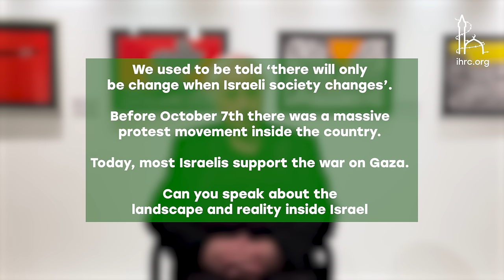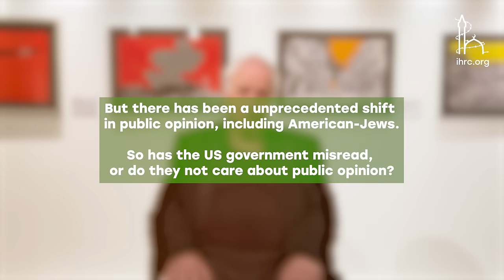Conversations with an anti-Zionist Jew: Ilan Pappé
In this extended conversation, Professor Ilan Pappé speaks to IHRC about the situation in Gaza; what it says about Israeli society, how he reads this moment in history and what the future might hold.

Ilan Pappé is an expatriate Israeli, professor of History, author and Director for the European Centre for Palestine Studies at the University of Exeter. He spoke to us at the side lines of our annual Genocide Memorial Day.